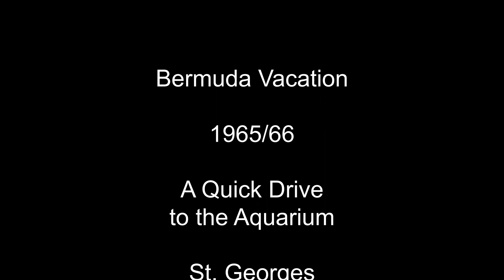Bermuda Vacation 1965/66 ~ Quick Drive to Flatts Aquarium - Easter Floral Parade Preparation & Press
The mustering of floral floats starts at 3:07
A very fast drive to the Aquarium from moving car - forgive me for leaving the speed as filmed. Followed by a quick, mandatory, visit to the Aquarium. The old flamingo pool, the outside Penguin pool and a pause outside with Flatt's Inlet in the background. As much as I poke fun at every Bermuda vacation having a stop at the Aquarium, they have always done a great job with the animals' care and environment and its one of the few "old" attractions left. Always updated but true to its history.
A wander in St. Gorge’s and a stop at St. Peter’s Church steps.
In Hamilton, Easter Parade floats at Par-La-Ville car park with the Press – must be the end of the parade –there are many floats including the Parish of St. George’s & Sandy’s, U.S.Navy & HMS Malabar.
 It is believed that chap in the white shirt below the beauty pageant float with the radio could be Sturgis Griffin of ZFB TV..and also in the shot is Colin Selley wearing the sunglasses helping the girl off the float. Also, the lady in the red top in same shot looks like Marlene B Landy also of ZFB TV at the time.
A short wiggly pan of the Peppercorn Ceremony in St. George’s town square (Paying rent for the Old Town)
Kindley Field Airport, boarding a Eastern Airlines Boeing 707 from the much missed outside viewing deck, a final wave and off it goes.

Archived